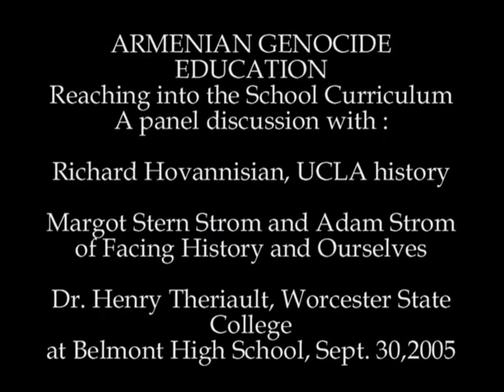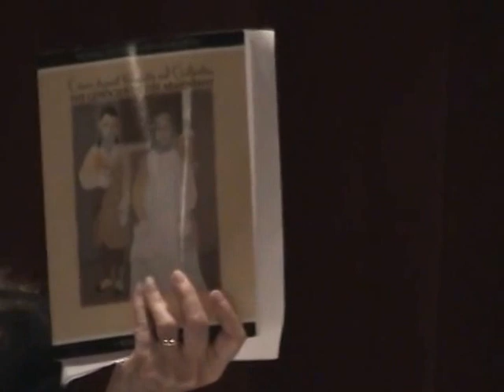NAASR Armenian Studies | Panel | Armenian Genocide Education: Reaching Into the School Curriculum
Armenian Genocide Education:
Reaching Into the School Curriculum

Featuring:
Prof. Richard G. Hovannisian
Margot Stern Strom
Adam Strom
Dr. Henry Theriault

Over the past several decades a remarkable amount of work has been done to document and analyze the Armenian Genocide committed by the Ottoman Turks in 1915-23.  Yet the level of knowledge of the Genocide outside the Armenian community remains disappointingly low; and, moreover, the lessons of the Armenian Genocide and other 20th century genocides have not halted the practice of mass killings for political purposes, as recent events in Darfur attest.

Facing History and Ourselves of Brookline, MA, has been a leader in producing Holocaust and genocide curricula since it’s founding in the late 1970s.  They have now published an important textbook on the Armenian Genocide, Crimes Against Humanity and Civilization: The Genocide of the Armenians, supervised by Adam Strom with significant input from leading scholars such as Richard Hovannisian.  The existence of such a text, as well as the huge body of scholarship on the subject, raises key questions: How to get the text and the teaching of the Armenian Genocide into public schools in Massachusetts and beyond?  What is the most effective way to teach the Armenian Genocide to non-Armenians?  Can the lessons of the Armenian Genocide have a far-reaching effect in the prevention of future genocides?

These and many other questions will be addressed by the panel which will be moderated by Marc A. Mamigonian of NAASR.  Join us for the opportunity to engage in an in-depth conversation on this most relevant subject and learn more about Crimes Against Humanity and Civilization.

Belmont High School Auditorium
Concord Avenue
Belmont, MA

Facing History And Ourselves
National Association for Armenian Studies and Research (NAASR)
Armenian Assembly of America